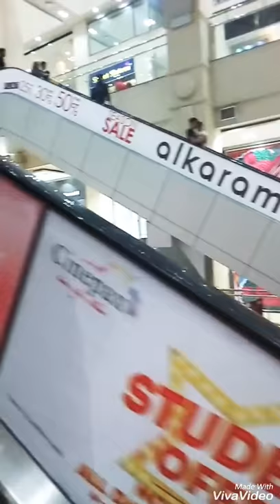LAHORE AMANAH MALL awesome place for shopping + full enjoyment....😃😃.all brands at one place